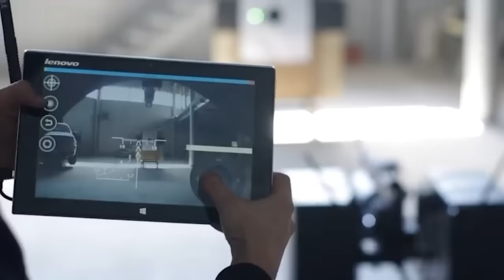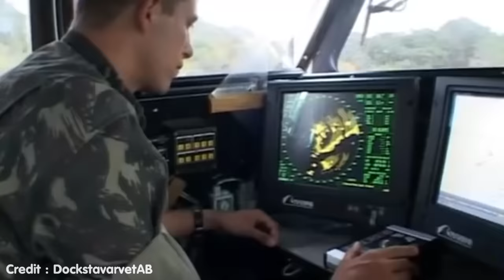8 หน่วยรบกับอาวุธโหดยุคใหม่ (รบยังไงก็ชนะ!)